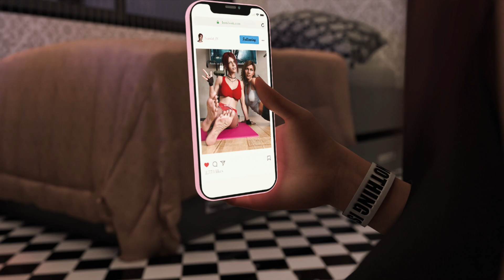Pandora's Box 2 v0.6 New Update PC/Android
Female Protagonist
Male Protagonist
Multiple Protagonist

Remember that your support motivates me to make more videos, if you like my content, give it a like and subscribe to my channel, so that you are aware of the news.

Warning: This content is for adults only, if you are not an adult, go back.

Overview:
This game is a direct sequel to Pandora’s Box.
The story takes place 19 years after the events of the first game. Both protagonists return in their role + a new female lead role.
Your choices from the first game will be automatically detected and saved as long as you have finished it. If you haven’t, you can still play with a predetermined selection of choices.​